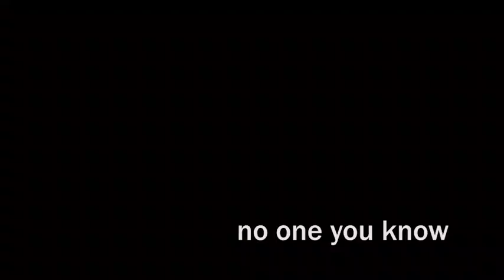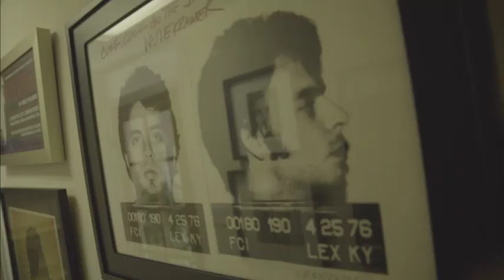no one you know - jail guitar doors at valley state prison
this is a doc i shot at Valley State Prison in Chowchilla CA.  it covers a show put on by Jail Guitar Doors, an organization that donates guitars to prison music programs, runs song writing workshops, and plays shows in various prisons.

please consider donating to them: JailGuitarDoors.Org.

reforming prisoners is not a very popular cause, and they could use all the help they could get.